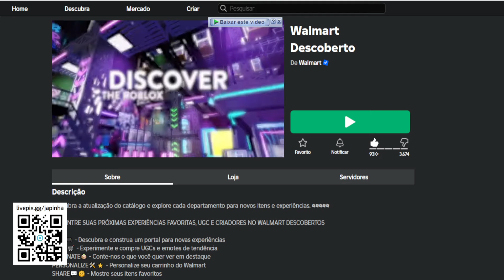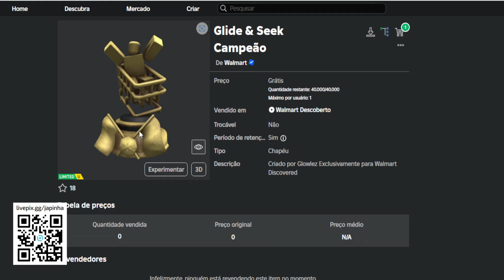ITEM COM 40K DE COPIAS GRÁTIS NO ROBLOX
Apoie este canal para obter acesso aos seguintes benefícios:
wwwwwwwwwwwwwwwwwwwwwwwwwwwwwwwwwwwwwwwwwwwwwwww